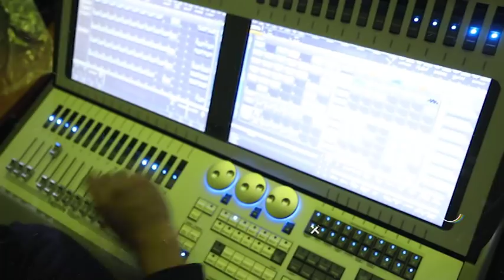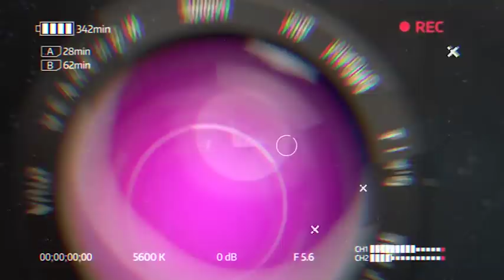Gacha - Dildora Niyozova (21.07.2018)